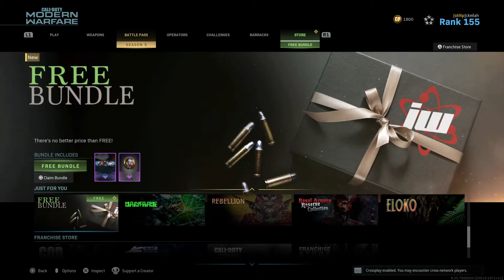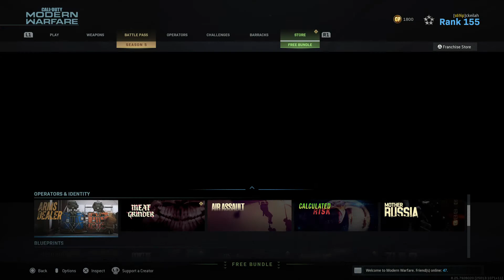Call of Duty®: Modern Warfare®_20200907161625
Stealing to "give a free" shit?!?  I want my Puppy Patdown back too @activision @InfinityWard